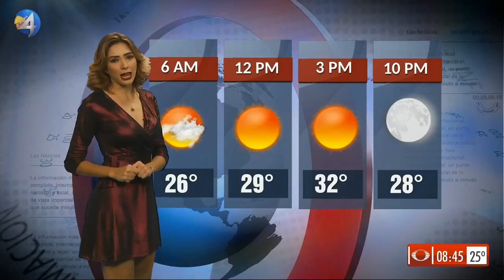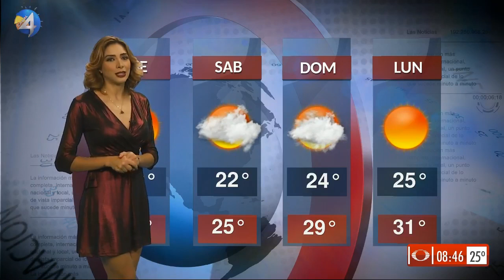Marcela unda 2019 10 10